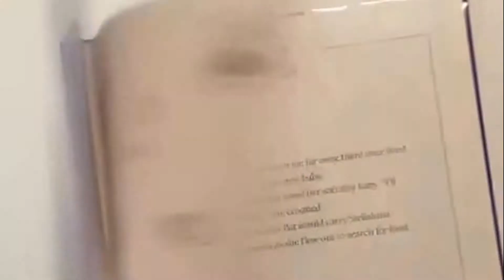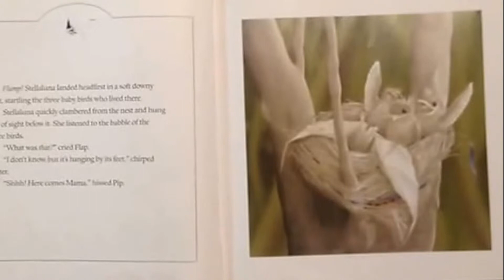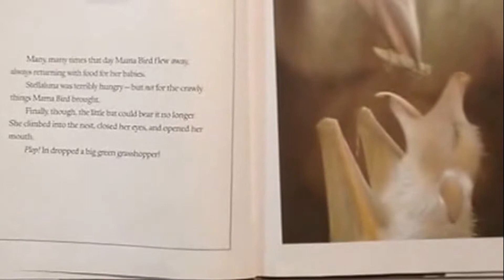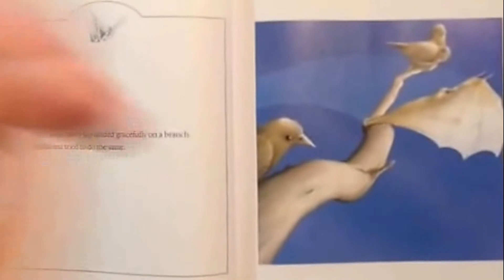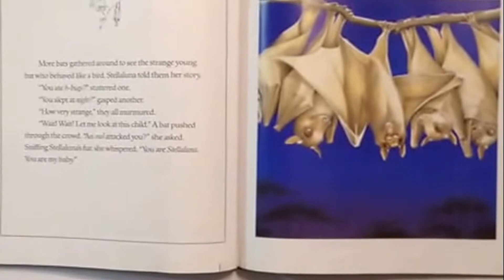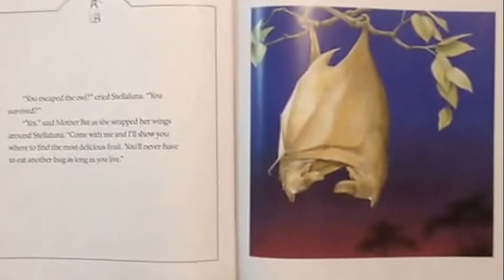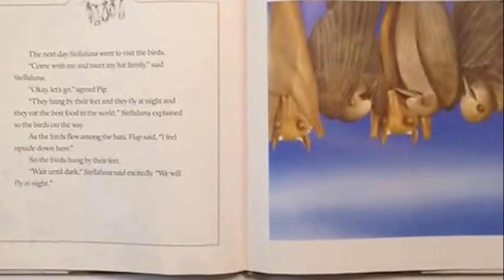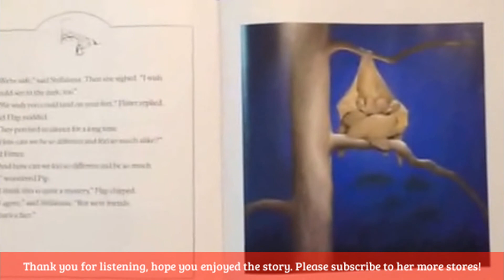KIDS BOOKS: Stellaluna - Janell Cannon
While out searching for food, fruit bat Stellaluna and her mother are attacked by a vicious owl. Stellaluna is separated from Mother Bat and taken in by a family of birds where she must put aside her bat habits to fit in with her new family. But one fateful flight when she is separated from her adoptive siblings, Stellaluna is reunited with her bat family and learns that even though we're different, we're very much the same.